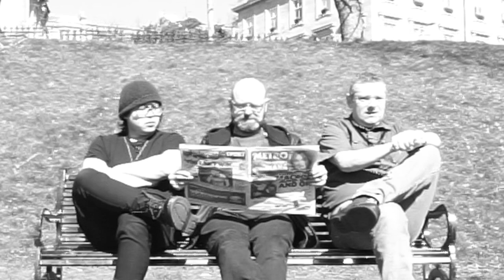BEATLAND - ECHOES VIDEO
PROMO VIDEO FOR ECHOES SINGLE RELEASE 2019
FOOTAGE BY : BILLY GRAHAM
EDITED BY : JOHN BEATTIE